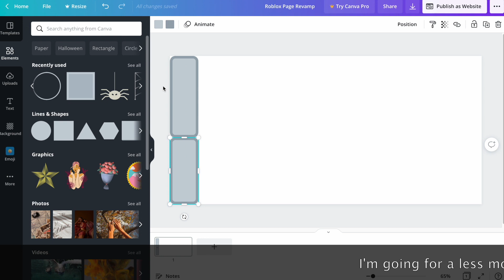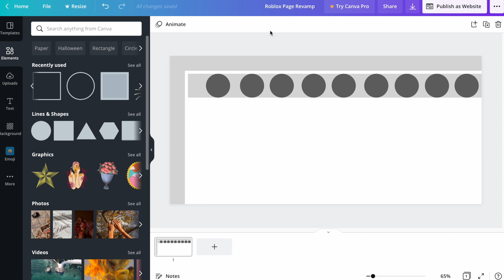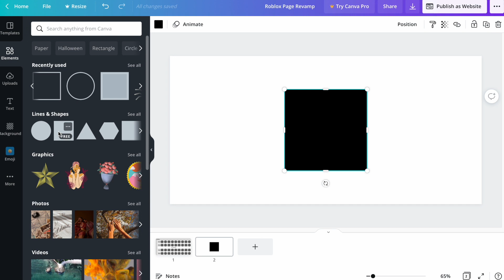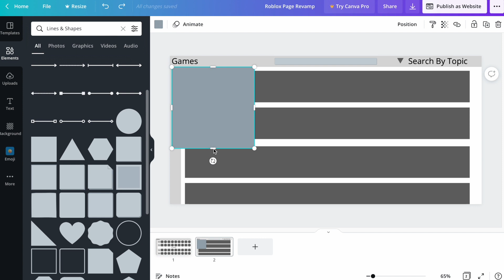I Revamped The Roblox Webpage! Part: 1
I revamped the Roblox website because it looks a bit boring. Watch me make it better!